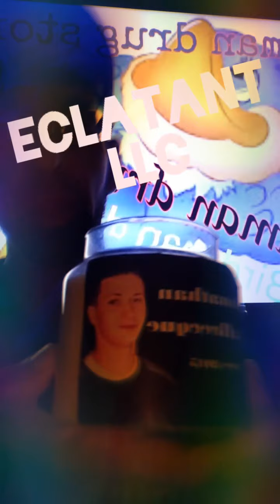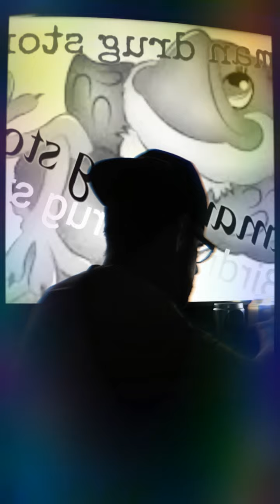Birdman drug stories. coming up on 5 years clean off heroin, alcohol, and real drugs. may 30 2016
special episode birdman drug stories